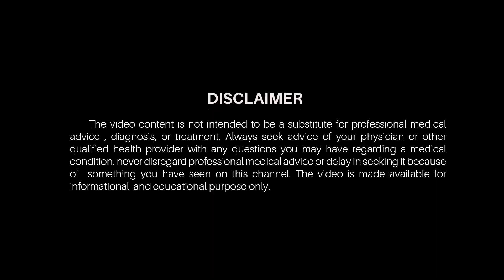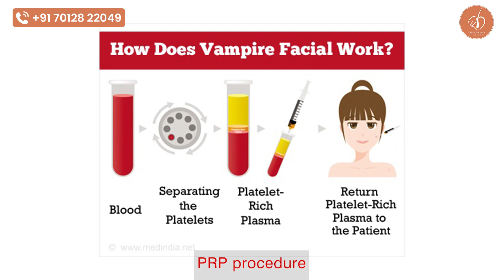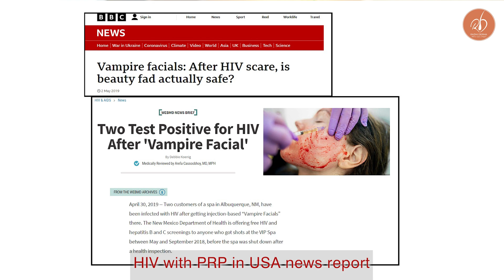മുഖകാന്തി വീണ്ടെടുക്കാനുള്ള പ്രകൃതിദത്തമായ മാർഗ്ഗം | Vampire Facial | Malayalam | Razmi Derma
നിങ്ങളുടെ സംശയങ്ങൾ ഡോക്ടറോട് തന്നെ നേരിട്ട് ചോദിക്കാം. താഴെ കാണുന്ന ലിങ്കിൽ കയറി WhatsApp-ൽ ബന്ധപെടുക..ബുക്കിങ്ങിനും താഴെ കാണുന്ന നമ്പറിൽ ബന്ധപ്പെടുക

Dr. Muhammed Razmi T
MBBS, MD (PGIMER), DNB, MNAMS
Clinical Head & Consultant Dermatologist
Member,  American Hair Reasearch Society (Chicago),
Member, SIG - Trichology | Hair Transplantation & Dermatosurgery (IADVL)

@ Dr Afra’z ZIVA Skin & Hair Clinic, Thana, Kannur

@ Dr Razmi IQRAA Hair Transplantation and Vitiligo Surgery Clinic

IQRAA aesthetics, 2nd Floor, Address Mall, opposite City Stand, near Railway Station, Kozhikode, Kerala 673001
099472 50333